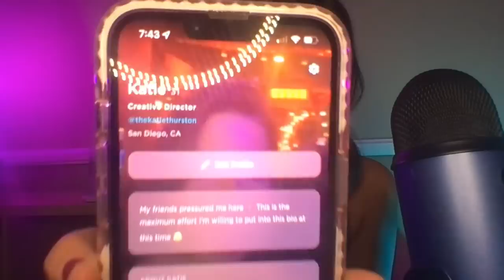Vent With Katie | Eps. 1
Thursty Thursdays with me, Katie Thurston! Grab a drink and let's chat!